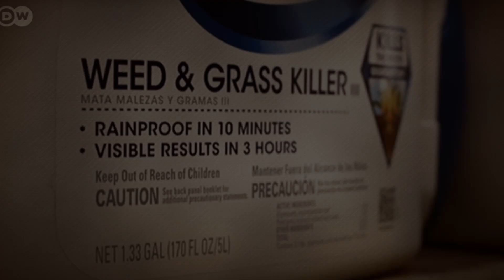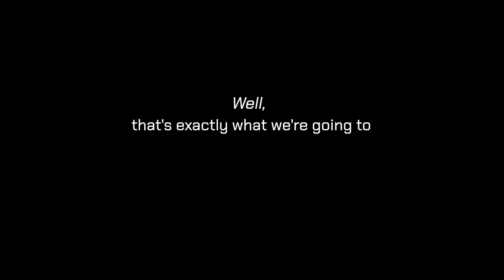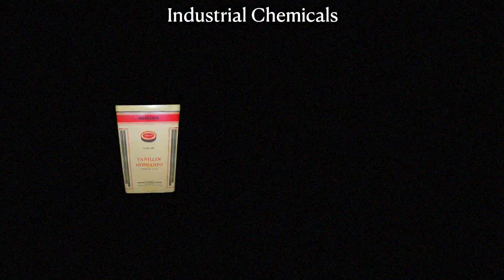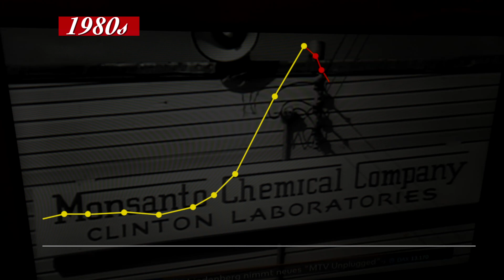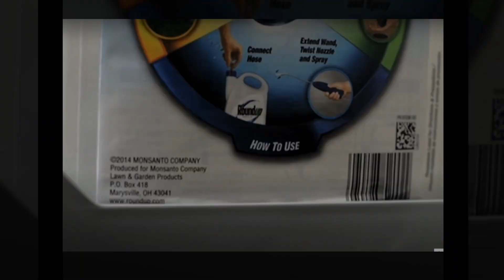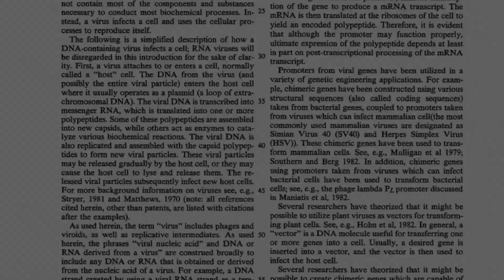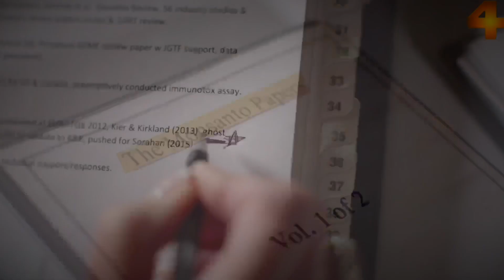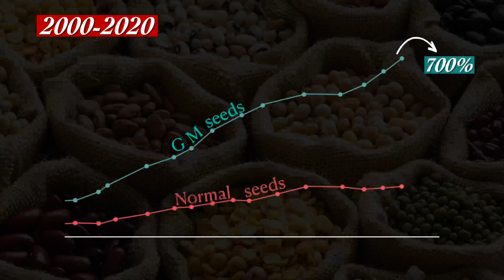How this Secret Company is Poisoning the World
In this video, we have uncovered the dark secrets of a company that has poisoned millions of people for massive private gains. From playing a crucial role in the development of atomic bombs in World War II to supplying a toxic chemical to the US military to make Vietnam surrender to the United States, this company has done it all. This is the story of the most evil company in the world: Monsanto.

The company started off with saccharin production but by the 1920s, it expanded into industrial chemicals. These chemicals were not only important but were also extremely toxic. One such chemical was supplied by Monsanto to the US military in the Manhattan Project. The project which aimed to develop the first ever atomic bombs of the world.

Not just that. During the Vietnam war, Monsanto supplied 123 million gallons of a chemical “Agent Orange” which was sprayed in the agricultural lands of Vietnam. This chemical poisoned millions of Vietnamese people and more than half a million children were born with deformities.

Later, The Flagship brands of Monsanto: Agent Orange and other chemicals were banned by the US authorities due to their extreme toxicity.  And the company started to struggle financially.

In the mid 1980s, Monsanto developed a potent herbicide “Glyphosate” and sold it under the brand name “Roundup”. Slowly, the product became quite famous in the agricultural community and in a few years became an essential commodity for the farmers. As of today, Roundup contributes billions of dollars to the company’s revenues. Alongside, they started working on a young but a promising science: Biotechnology. This gave birth to Monsanto’s first ever genetically modified seeds or GMO.

Slowly, Round up and GMO became a deadly combination for Monsanto. But suddenly, farmers began noticing something odd. Their bodies started developing rashes. And these rashes weren’t normal. They were a symptom to a highly dangerous cancer called Non-Hodkins Lymphoma. What happened next?

To know the Full Story, Watch the Video NOW !!!

Reference: Monsanto Papers by Carey Gillam

About Learner’s Lounge

We bring you undiscovered yet fascinating stories on Finance, Business and Economics.

If you're a finance enthusiast or just looking to learn more about the economy, we've got you covered. Our aim is to make complex topics easy to understand and to help you stay ahead of the curve.

Or
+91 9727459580